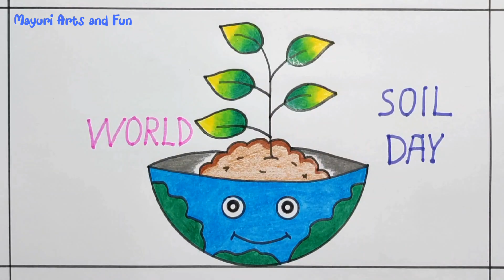World Soil Day Drawing | Save Earth Drawing | World Soil Day Poster Drawing Easy Step by Step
Hello friends in this drawing video i will show you how to draw world soil day. world soil day drawing video. in this video we learn to draw about world soil day drawing. soil diwas ka chitra banana sikhaiye. world soil day drawing step by step and i show you drawing tutorial.